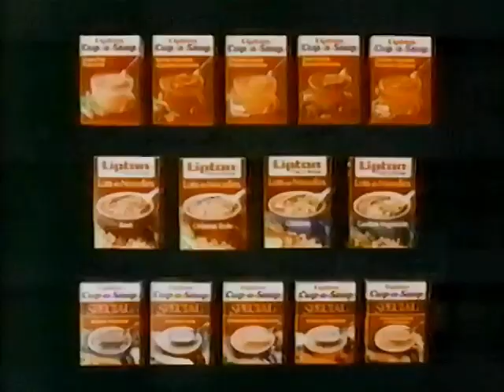Lipton Cup o Soup commercial from 1985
Pulled from VHS Tape of February 1st and 2nd broadcast of The Big Valley on Q13, and of December 21st 1985 broadcast of 12 News on KVOS and commercials from BCTV.